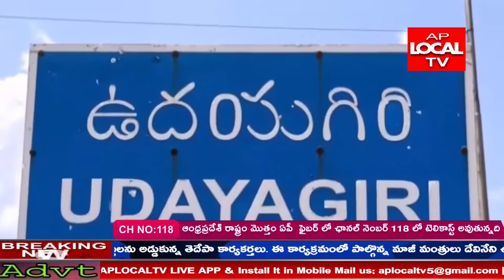వింజమూరు, వరికుంటపాడు, కొండాపురం మండలల్లోఅకాల వర్షాలకు తడిసిముద్ద అయ్యి రైతుల పాలిట శాపంగా మారింది